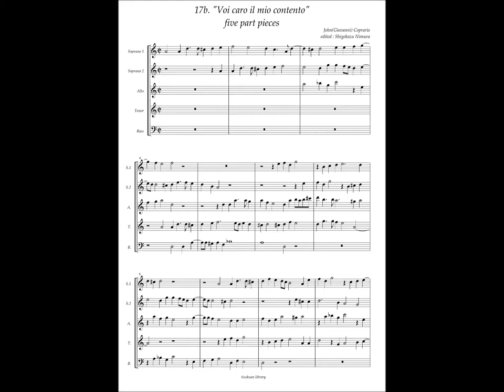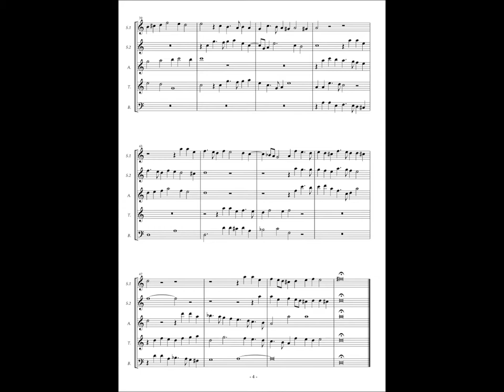Giovanni Coperario, Fantasy à5 No.17b "Voi caro il mio contento"